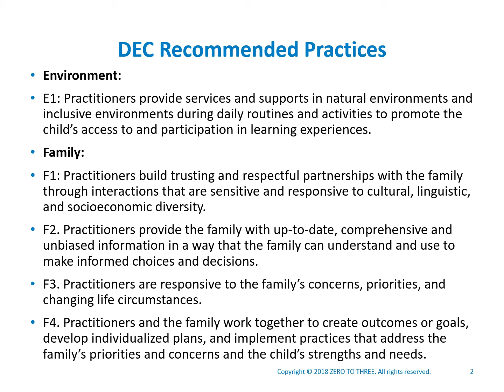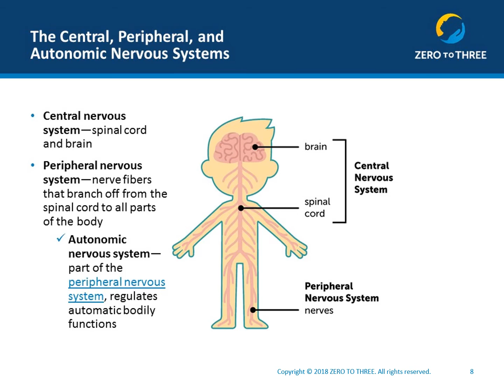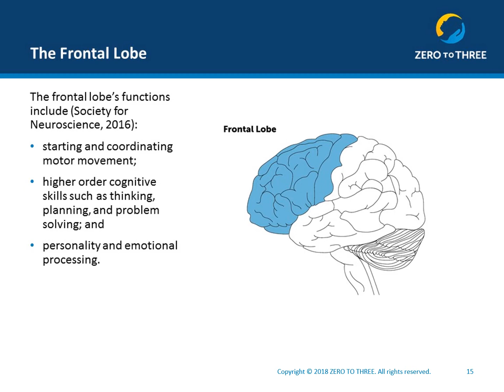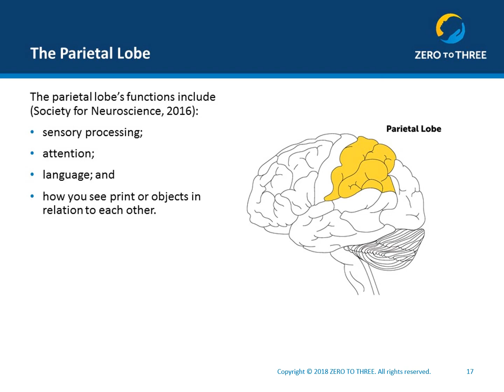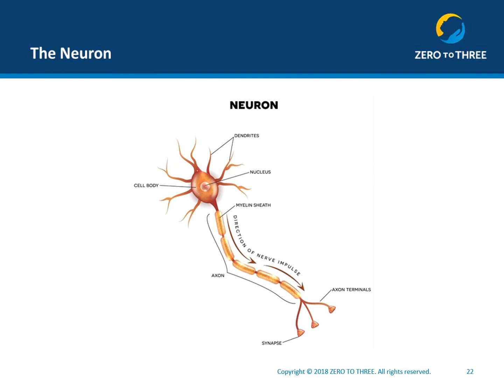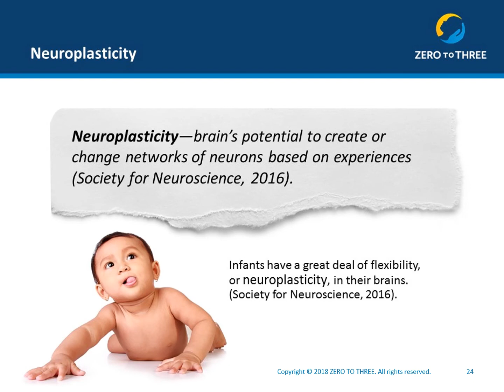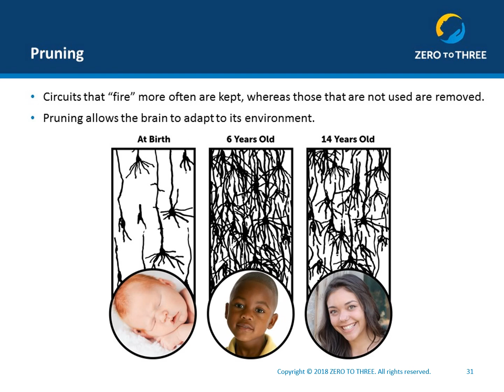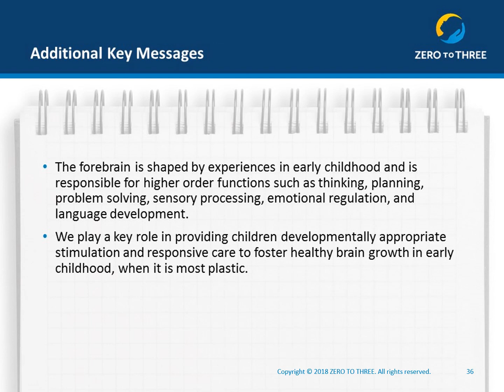Growing Brain The Basics Webinar for First Steps Final